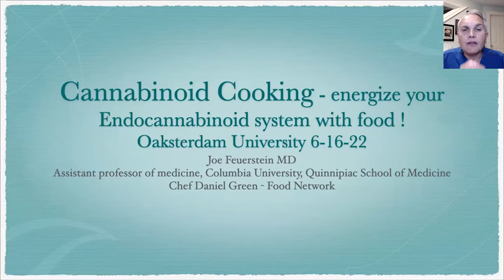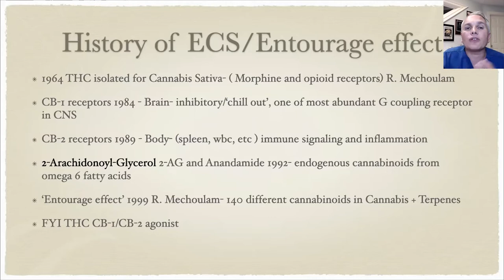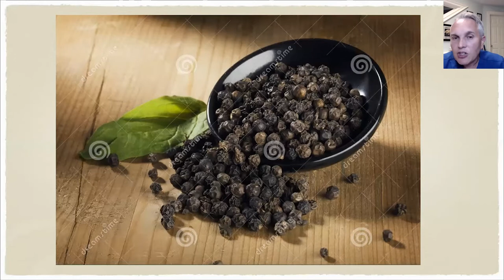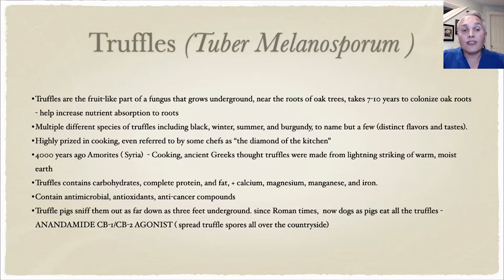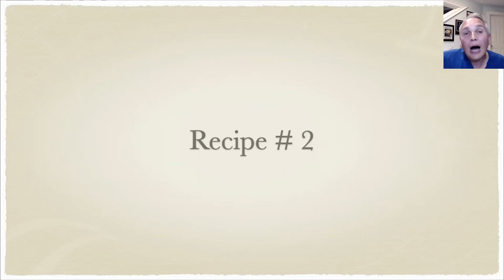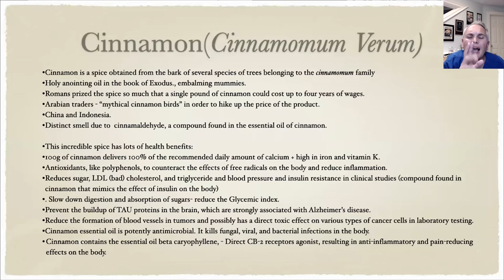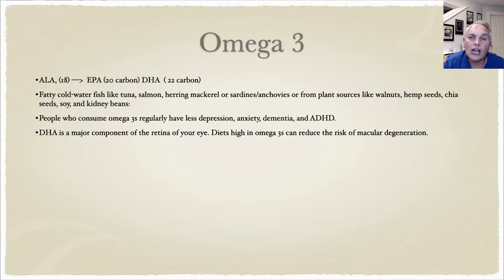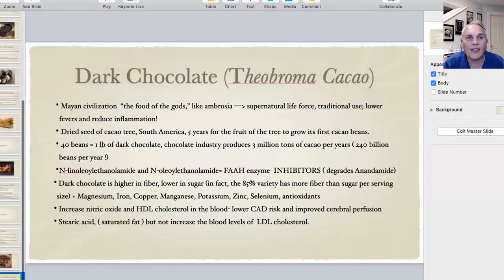Cooking with Cannabinoids Webinar - Oaksterdam University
Enhance your entourage effect and energize your ECS with food. Free Webinar and Cooking Demonstration by Daniel Green, Q&A with Dr. Feuerstein, Authors of The Cannabinoid Cookbook